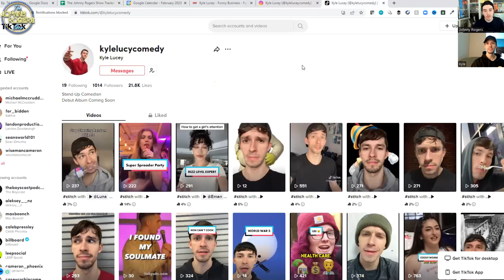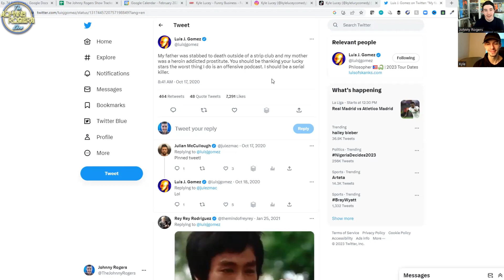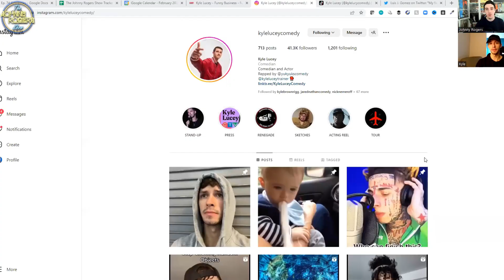Meet the ULTIMATE Fighter + Comedian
EP #74

In this episode of The Johnny Rogers Show, I sit down with my good friend and fellow comedian, Kyle Lucey, to talk about the importance of humility in the world of stand-up comedy. Kyle and I started doing comedy around the same time, and we share a passion for the craft and the business behind it. We discuss how to balance promoting your art with staying humble and authentic, and Kyle shares his inspiring journey from growing up in a trailer park to pursuing his dreams on stage. He also talks about how his training in Muay Thai and Jiu-Jitsu has helped him find his voice and channel his anger into original comedy. We dive into the challenges of creating content online while still working hard at your craft, and what it takes to succeed in the competitive world of stand-up comedy. Join us for a thought-provoking conversation about the art and business of comedy, with one of the most talented comedians out there today.

+ everywhere podcasts are available